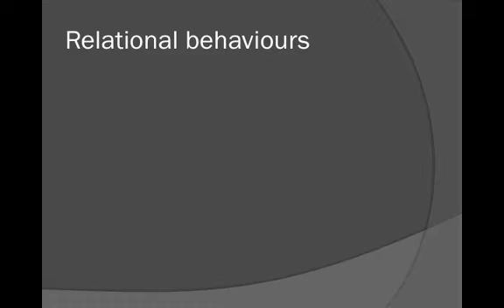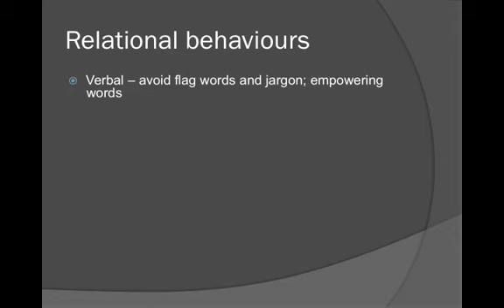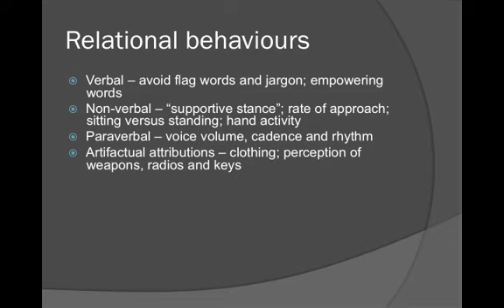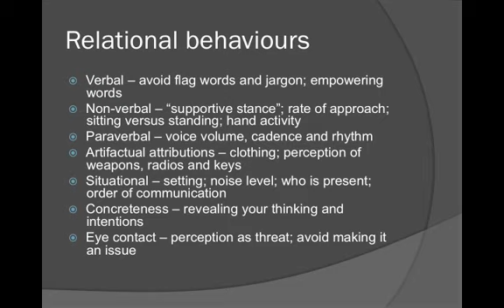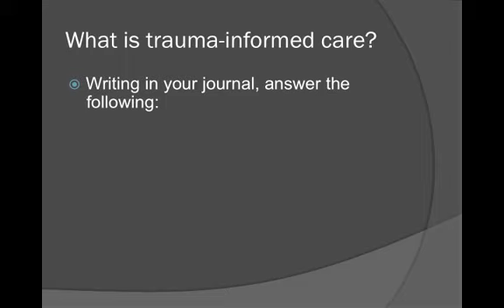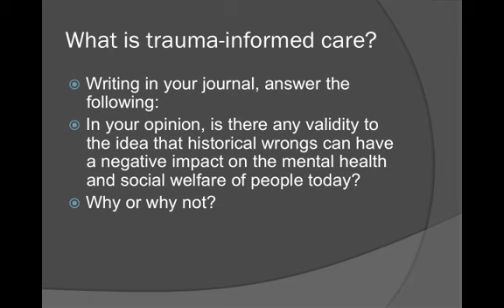Community Cares: Mental Health Training - Module 2 Pt 10 - Stigma, Culture & Community Services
Part Ten of Stigma, Culture and Community Mental Health Services Instructor Paul Horn, Riverside College and Community Cares Mental Health Response Training Funding provided through Community Action Initiative - BC